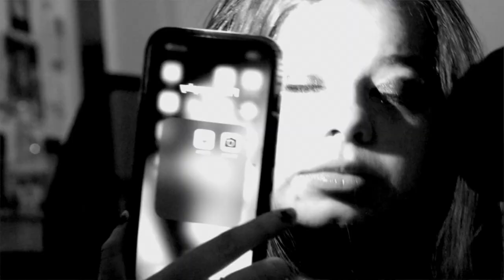Favorite - Chelsea Glaze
An original song written, recorded, produced, and performed by Chelsea Glaze

Lyrics

I like the tightness of her jeans and pulling on her belt loop
Pull it towards me
And it makes me go
Weee heeee heee
And the rest is history
Could've been anyone, you see?

Is there a soul out there
Gotta be a soul out there, where?
One that matches mine
Mine
So divine
Mine

I'll make you feel
You know
You know
I'll make her feel real
My love fell on you
For a moment in time
But this heart's always been me and mine

Mine
So divine
Mine

The magic that I bestowed unto you
Made you feel like me
made you feel like mine x2
The moment that I touched you
You felt like me

You wanna play with me
I'll have to sit you right down
Sit you down right now
I'll sit her down right now
Sit her down right now

Well I took the key
The key to my heart
And I tossed it in the river
Tossed it real far
Cause these girls
Tryna get in
Scratching' like a kitten
The blood drip drippin'

But the blood
the blood in my veins